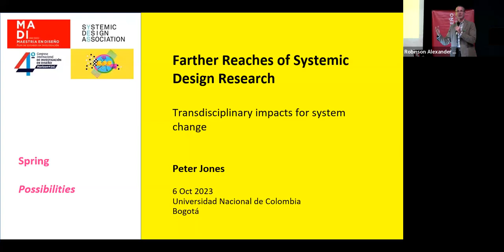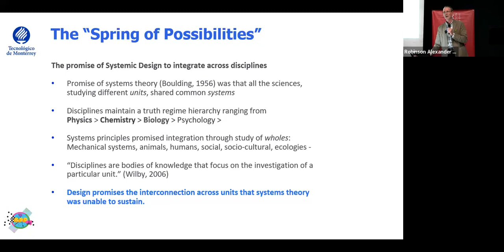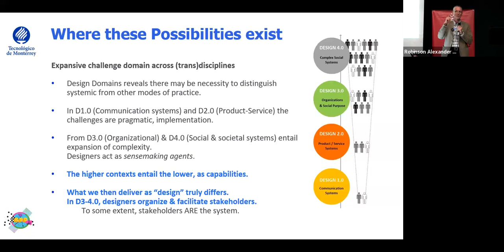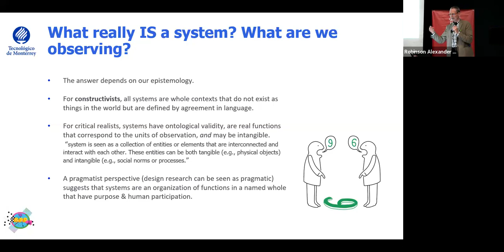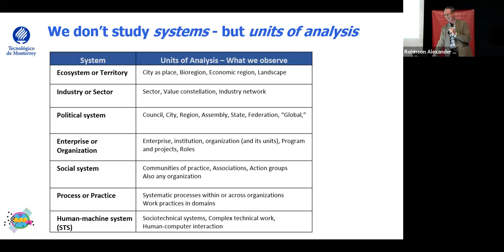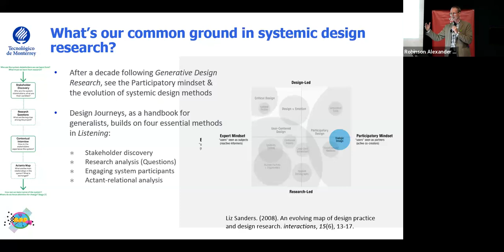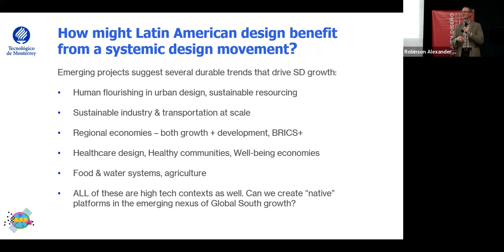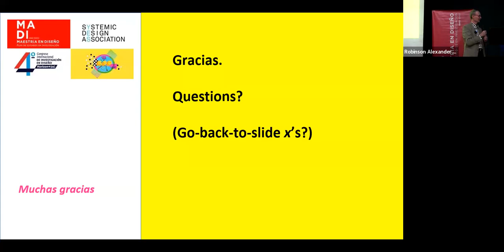Four Seasons of Design Evolution for Complexity | Spring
Peter Jones | A series of four talks

These four presentations take place at RSD locations: Bogotá, Monterrey, Toronto, and Washington, DC. These are contextual talks relevant to each hub location and their respective focus areas: design research, participatory ecosystems, futuring, and emerging from entanglement, and my participation with them. They are associated with the natural cycle of seasons as they move from the “promising emergence” of systemic design in Latin America in Bogota to the summer heat of practice in Mexico, to the observation of challenging futures in Canada, to the winter of massive upheavals in civilisation, presented in the final talk at Georgetown.

In “Spring: The far reaches of systemic design research,” Jones considers over a decade of systemic design and the evolution of Relating Systems Thinking and Design as a formative pathway.